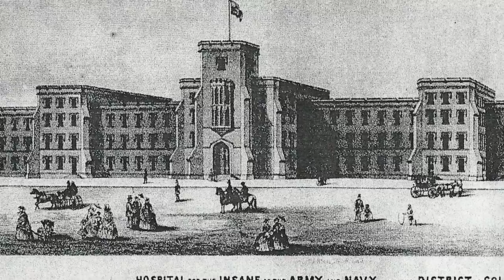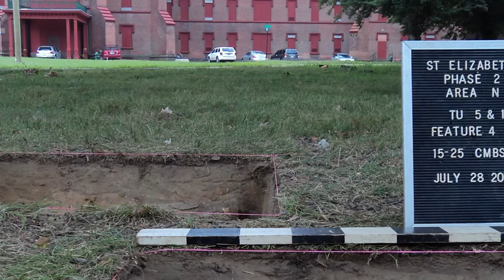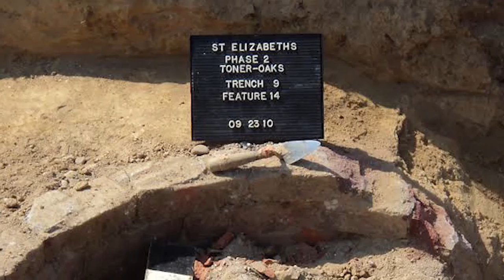Saint Elizabeths Hospital (US Government Hospital for the Insane)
District of Columbia Awards for Excellence in Historic Preservation